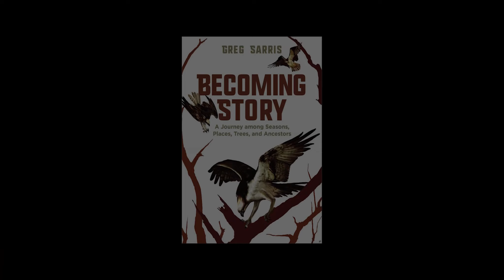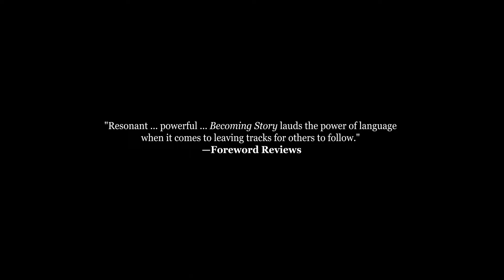Becoming Story by Greg Sarris — book trailer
Celebrated storyteller and tribal leader Greg Sarris offers a searching portrait of his own life in his book BECOMING STORY—described as a "fascinating and evocative memoir" in a starred Kirkus review. Sarris's acclaimed storytelling skills are in top form in this new work, as he reflects on his upbringing in Santa Rosa’s Indian Country to the discovery of his own Indigenous ancestry to his work as elected leader of the Coast Miwok and Southern Pomo tribes. Relayed in "thoughtful prose with jewllike detail" (San Francisco Chronicle), Sarris weaves together a kaleidoscopic narrative that underscores the immense power of story in our lives—as individuals and as inheritors of ancestors long past.

BECOMING STORY is published by Heyday, an independent press publishing in California history and culture, nature, Indigenous renewal, and social justice.

Book trailer produced by Wildbound Literary PR. Shot by Tash Van Zandt/Sebastian Zeck.